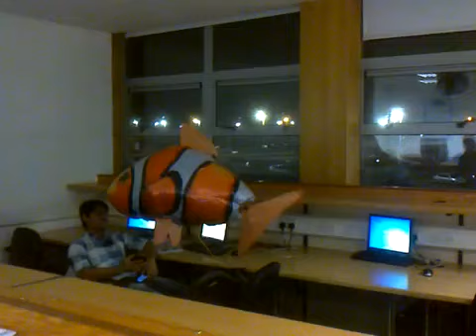Flying Fish Test Run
4th Yr Applied Electronics Air Fish Bowl Project. Test Fly.